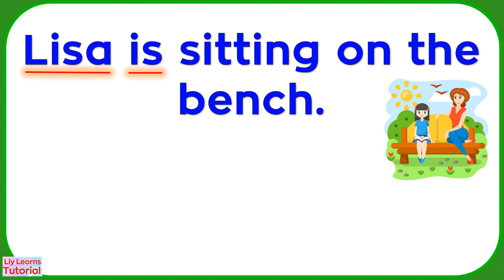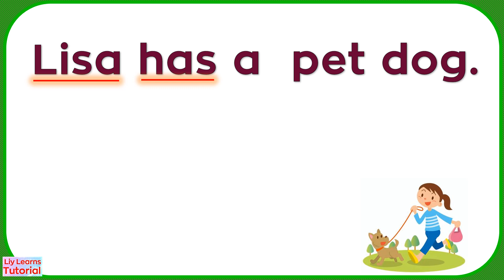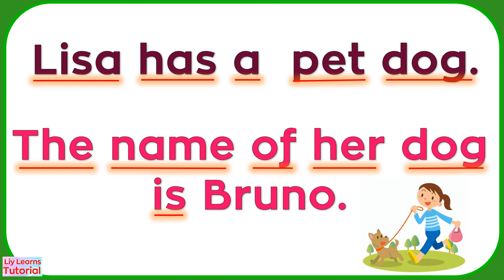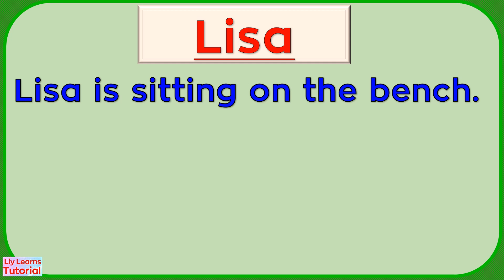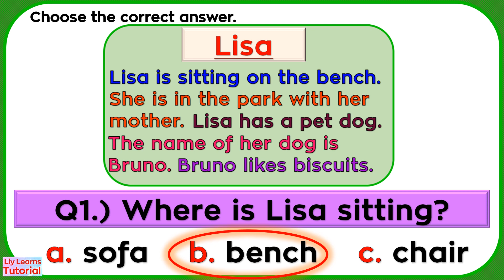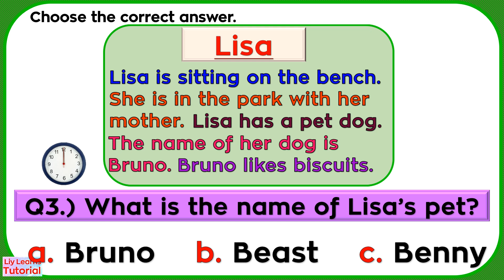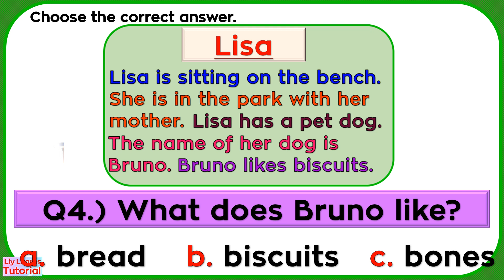Short Story || Lisa || Reading Comprehension for Beginners || Liy Learns Tutorial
Reading is a great way to improve your vocabulary and learn new things. Reading Comprehension is very important for kids to practice because they will need this skill for the rest of their lives. Enjoy reading!!!